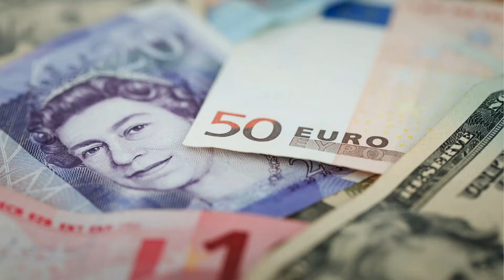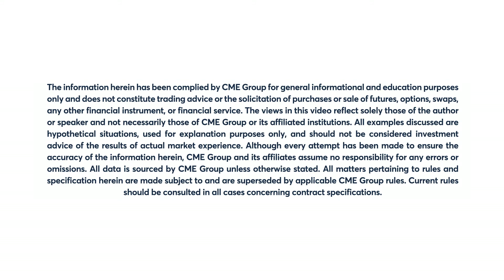November 10 FX Commentary: Bob Iaccino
December Eurodollar futures see a selloff today. Bob Iaccino has more.